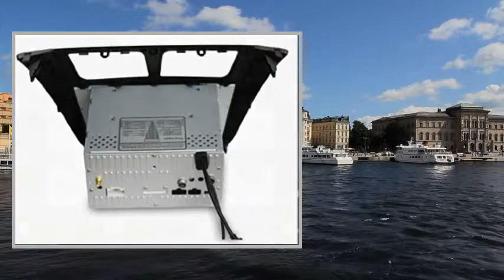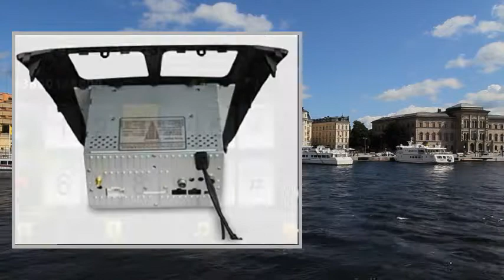7 Inch 2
Pгоduсt Dеsсгіptіоn
7 Inch 2
GPS:Operating System:Windows CE 6.0GPS Resolution output:800*480Card Supported:SD/TF CardMAX Memory Supported:16GBMap Supported:Igo,Navitel,Rute66,Sygic,Garmin(if you want to have specific map,please tell us when you place the order.Otherwise,we will send you an IGO8 map)GPS Com Port=2,Baund Rate=9600DVD Playback:Disk:DVD/VCD/CD/MP3/MPEG4/CD-R/WMA/JPEGMedia:DVD/DVD-R/DVD+R/DVD-RW/DVD+RW/CD/CD-R/CD-RW/MP3/MP4(DIVX)VCD/SVCDElectronic & Mechanical Anti-shock:YesDVD S/N(Signal Noise) Ratio: Equal or more than 85 DBDVD distortion: Equal or less than 1.5%Bluetooth:A2DP:YesMicrophone:YesRecived Call:YesDialled Call:YesMissed Call:YesVideo & Audio:Video Output: TwoVideo Input: OneAudio Output: FourAudio Input: TwoSubwoofer output: YesReverse Camera Input: OneRadio:RDS:YesAM Frequency Range:522-1620(Japan,Russia), 522-1620(Europe), 530-1710(USA)FM Frequency Range:87.5-108(Japan,Europe), 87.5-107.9(USA), 65-108(Russia)30 preset stations:18FM/12AMIPod Control:IPOD Control:Can Control Music througt touch screenDisplaying information of Music:YesStorage Media:SD Card Slot for music/movie:YesUSB port for music/muvie:YesUSB Position:Front panelPortable HDD:YesOther Function:2-Zone:YesSteering Wheel Control:YesCDC Function:YesParking Assistance:YesGame Function:YesPower output:45W*4Date Sheet:Radio Module:PHILIP NXP-TEF6624Power IC:Toshiba ST7388Audio processing IC:PTC 2348DVD memory:SAMSUNGBluetooth Module:Free WingGPS Module:NWDLoader:For most countries in the worldPick Up:HITACHIHD Screen:Original HanstarDecoder IC:Sunplus,8202TQDriver Scheme:Mstar776MCU:Panosonic

Suits for HYUNDAI Accent 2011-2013
7 inch 2 din 16:9 TFT touchscreen
TV function: Digital TV
Accessories: User Manual,Power Cables,RCA Cables,Remote Control,Ipod Control Wire,GPS Antena,Touchpen